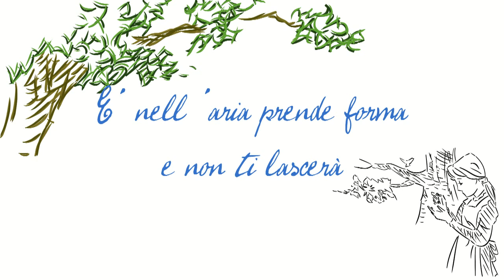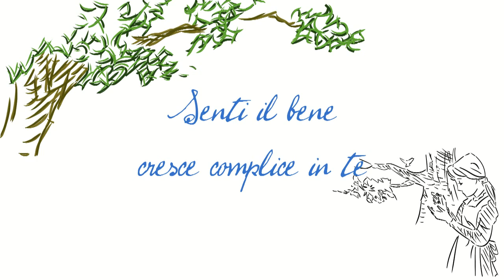03 - Nell'aria - Il Giardino segreto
"Sarà sorpresa" Album
Collezione di canzoni per bambini ispirate al romanzo di Frances Hodgson Burnett: The Secret Garden.
L'album contiene 20 tracce: 10 canzoni scena e le relative basi karaoke.
Questo è il nono progetto musicale pubblicato nel 2015.
Giuseppe - Gippa - Fortunato - vocals music, lyrics, guitars, flute, concertina, banjo, ukulele, bass and programming.